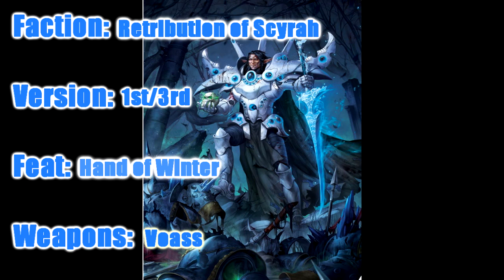Warmachine Lore Profile - LORD GHYRRSHYLD, THE FORGIVEN: from ruin to redemption.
a first for warmachine lore profiles as we look at our first warcaster from the retribution.

he was a traitor who started the bloodiest civil war in the history of Ios  and who then sold his soul in service to the nightmare empire. now, thanks to the intervention of 2 of the elvens gods, he has returned to life to serve his people in their time of need. many believe him to be a saint while others still do not trust him. regardless, he has become the man needed to save ios.

no longer the horror known as gorshade. he is once again Ghyrrshyld, the forgiven.

All info comes directly from the official source books, publish by privateer press.

interested in the game? head over to the website and buy some stuff.

Doing these lore vids inspired me to write my own book, "New World". it's on amazon right now, for kindle and paper back.